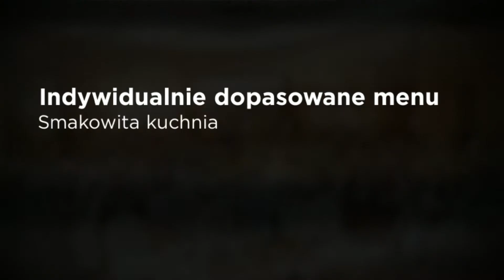Hotel & Restauracja LAGUNA Niewiesze - Wesele Gliwice - lokale-weselne.pl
Położony w malowniczej okolicy zachodniego śląska Hotel & Restauracja LAGUNA to idealne miejsce na wesele dla osób ceniących sobie ciszę i spokój połączony z latami doświadczeń, smakowitą kuchnią, piękie przystrojoną salą bankietową i przytulnym ogrodem. Polska gościnność, domowa atmosfera, mozliwosc zorganizowqania dodatkowych atrakcji - wszytsko to przemawia za wyborem Laguny na przyjęcie weselne. Serdecznie Zapraszamy!